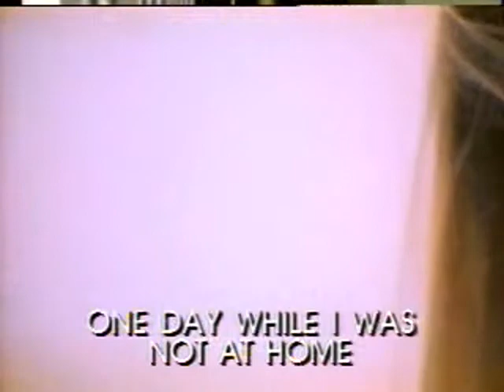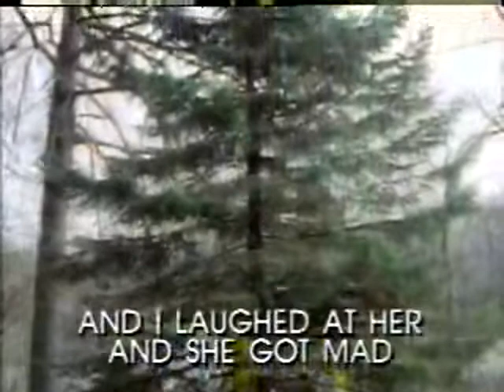Honey - Video Karaoke (Pioneer)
Honey as popularized by Bobby Goldsboro

Words and Music: Bobby Russell
© Year: 1968

Video copyright by Pioneer Electronics Corporation

Search: ClassicKaraoke